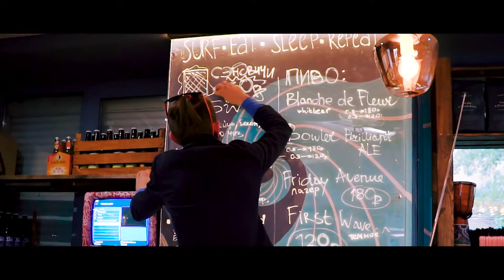SURF WIZARD AND THE SKATER LIZARD (Серфинг Бар)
БАР в ВК /surfingbar